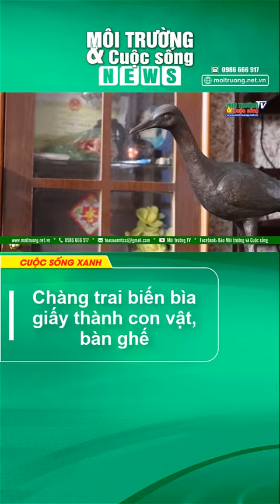Chàng trai biến bìa giấy thành con vật, bàn ghế